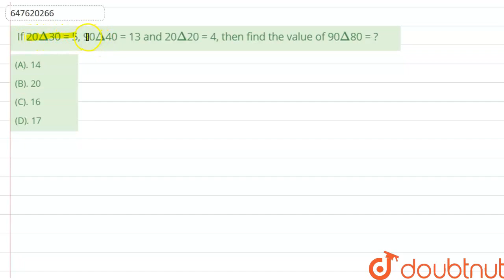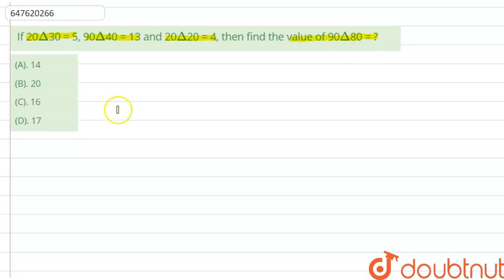If 20Delta30 = 5, 90Delta40 = 13 and 20Delta20 = 4, then find the value of 90Delta80 = ? | CLASS...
If 20Delta30 = 5, 90Delta40 = 13 and 20Delta20 = 4, then find the value of 90Delta80 = ?
Class: 14
Subject: REASONING
Chapter: SSC CHSL 28 MARCH 2018 SHIFT 3
Board:GOVT

👉 Have Any Query? Ask Us.